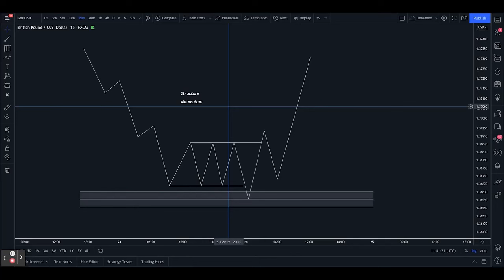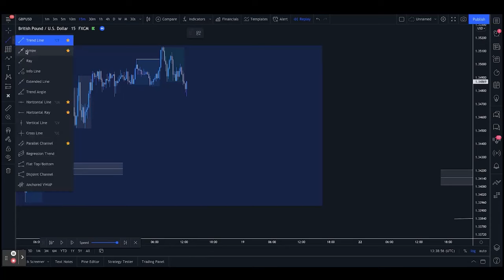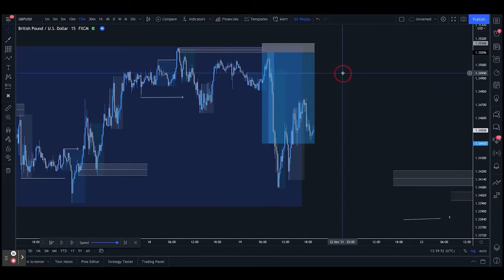Kiến thức về Wyckoff phần 1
Đây là video Kiến Thức theo phương pháp WYCKOFF. Phương pháp này được đặt tên theo Richard D. Wyckoff - một nhà giao dịch vĩ đại và là người tiên phong trong lĩnh vực phân tích kỹ thuật. Dựa trên các lý thuyết, nghiên cứu và kinh nghiệm thực tế của mình, Wyckoff đã phát triển một phương pháp giao dịch vượt qua thử thách của thời gian.
Video chia sẻ vì mục đích học tập giáo dục không khuyến nghị đầu tư.
Hy vọng video này sẽ cho anh em một cách tiếp cận thị trường và đem lại hiệu quả cao trong phân tích thị trường nhé!

 ✌️ Anh em có thể theo dõi Tuyệt Kỹ Giao Dịch Chứng Khoán qua các kênh sau ✌️

Bản quyền thuộc về Tuyệt Kỹ Giao Dịch Chứng Khoán. Không reup dưới mọi hình thức